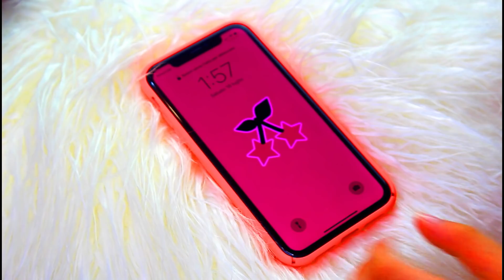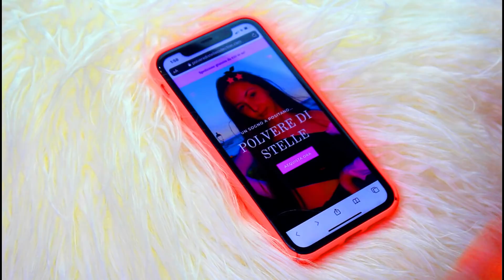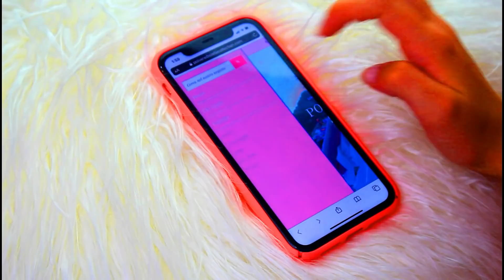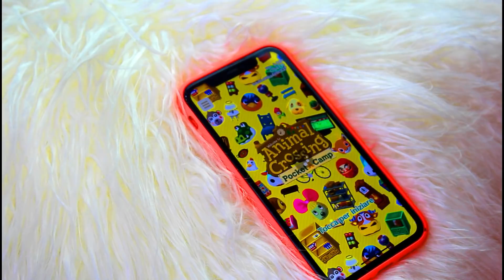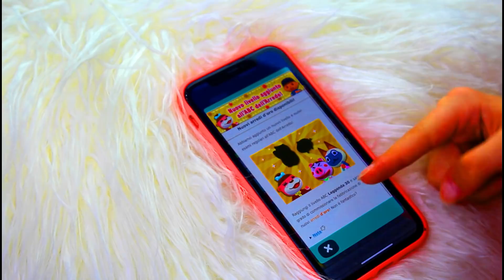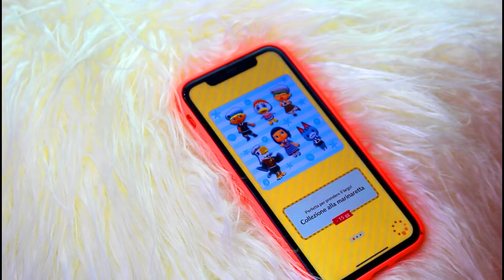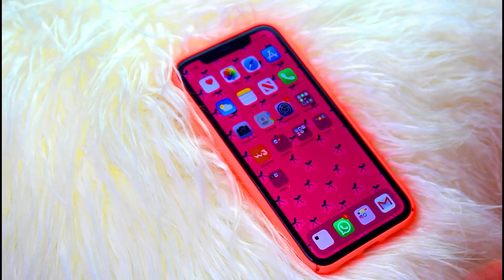WHAT'S ON MY IPHONE 11? || Marica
Konnichiwa !!

Ciao a tutte e a tutti pandacorne e pandacorni, io sono Marica, e vi do il benvenuto nel mio canale! Spero che questo video vi sia piaciuto.

🍒Instagram linea di moda: @polveredistellecollection
🍒Tiktok linea di moda: @polveredistellebrand

♡se vuoi acquistare il libro di mia sorella, contattala su instagram: si chiama @valmeow

I miei social:
♡21 buttons: @maricasstyle

Songs:
• 0:00 Joakim Karud - dizzy

• 2:51 Tonez&Re-C - Kyoto
(Click "More" icon)

• 5:30 Zplit - Tea Walk

• 8:08 Joakim Karud - Dreams